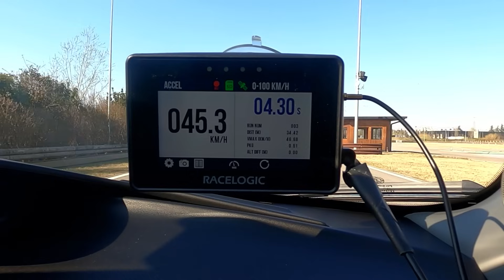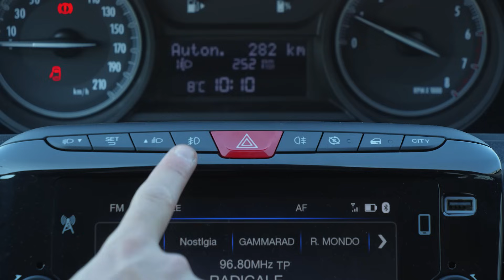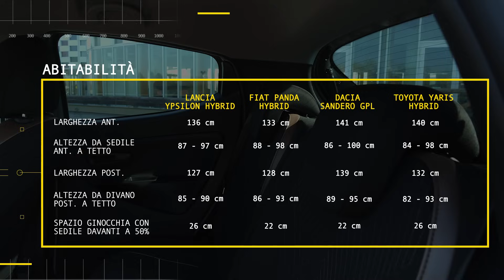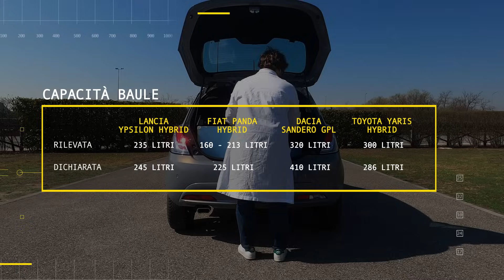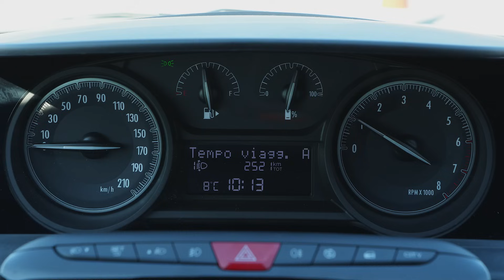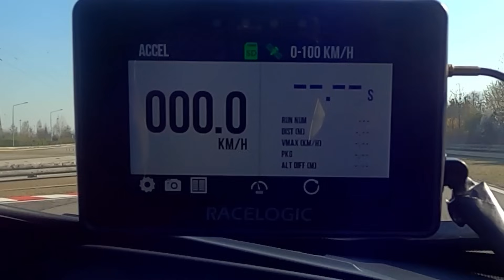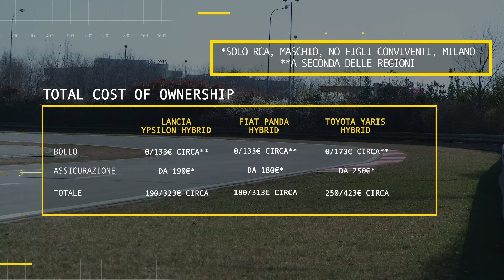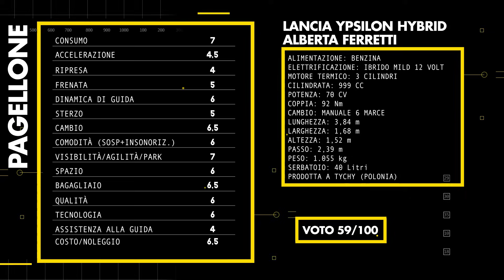Lancia YPSILON Hybrid (2022) | PRO e CONTRO - PROVA STRUMENTALE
I Pro e Contro di Automoto.it sono powered by:
- FIAMM

Come va la Lancia Ypsilon 2022, a listino da più di 10 anni? E soprattutto: è ancora una valida alternativa nel segmento B, ora che è arrivato il nuovo motore FireFly mild hybrid? Per scoprirlo useremo prove, strumenti, una pista e un ingegnere, con un unico obiettivo. Raccontarvi i pro e i contro, perché i pro, quelli, ve li dicono tutti, ma noi, qui, vi diciamo anche i contro scritti belli chiari, nero su bianco. Alla Lancia Ypsilon 2022 infatti, daremo anche i voti, col mitico “pagellone di Automoto.it” che, come sempre, trovate alla fine del video